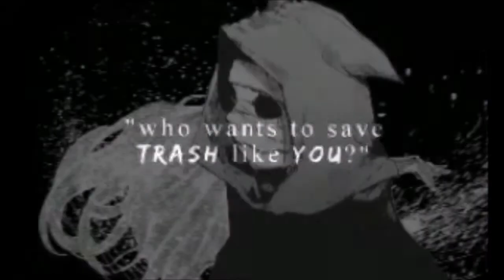[Nightcore] - HEARING DAMAGE